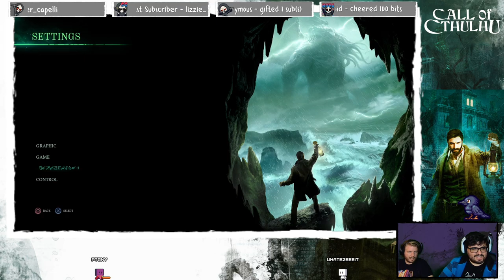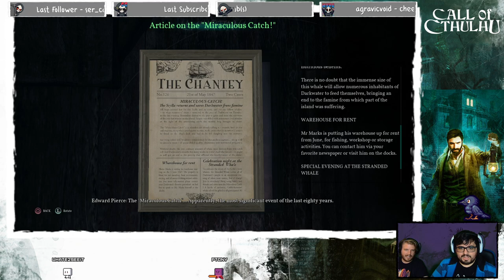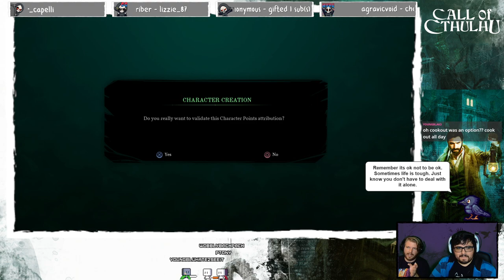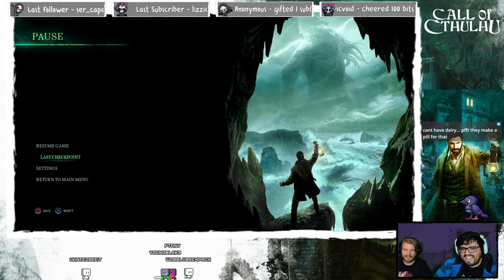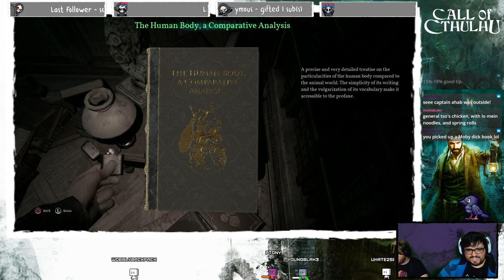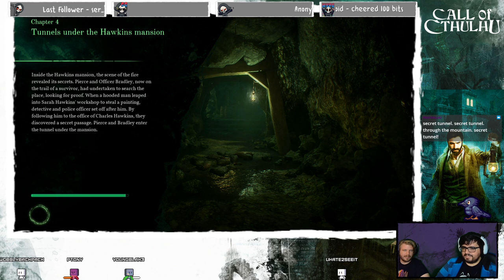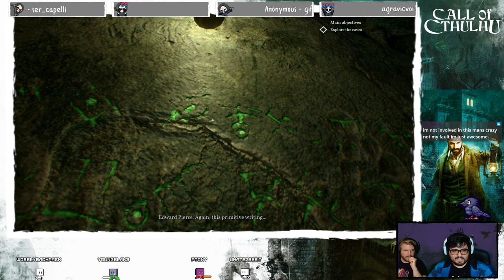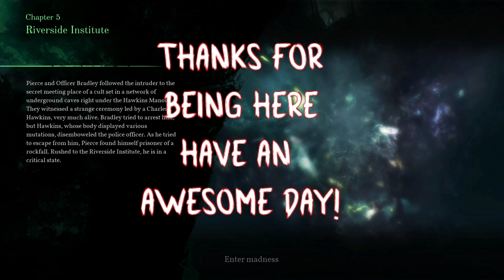The Cthulhuing Has Begun | Call Of Cthulhu Episode 1